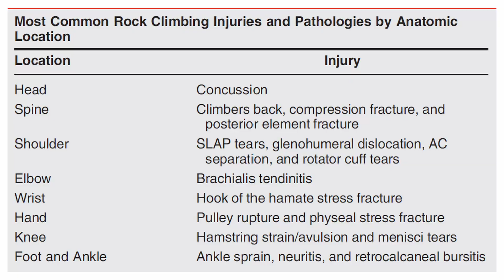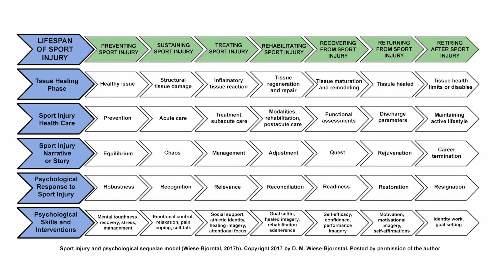Ep. 1: How your Mind influences your Body |The Psychology of Injuries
Have you ever thought that certain mindsets could make you more prone to injuries? Can risk-perception, personality or even pain tolerance influence the probability of being injured? How can you avoid getting depressed after multiple injuries?
This video series will explore in detail the Sport Injury Lifespan and Psychological Sequelae model to better understand sports injuries and how to intervene to prevent and manage them.

References:
Cole, K. P., Uhl, R. L., & Rosenbaum, A. J. (2020). Comprehensive review of rock climbing injuries. JAAOS-Journal of the American Academy of Orthopaedic Surgeons, 28(12), e501-e509.
Gerdes, E. M., Hafner, J. W., & Aldag, J. C. (2006). Injury patterns and safety practices of rock climbers. Journal of Trauma and Acute Care Surgery, 61(6), 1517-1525.
Jones, G., Asghar, A., & Llewellyn, D. J. (2008). The epidemiology of rock-climbing injuries. British journal of sports medicine, 42(9), 773-778.
Kerr, Z. Y., Dompier, T. P., Dalton, S. L., Miller, S. J., Hayden, R., & Marshall, S. W. (2015). Methods and descriptive epidemiology of services provided by athletic trainers in high schools: The National Athletic Treatment, Injury and Outcomes Network Study. Journal of Athletic Training, 50, 1310–1318.
Kerr, Z. Y., Dompier, T. P., Snook, E. M., Marshall, S. W., Klossner, D., Hainline, B., & Corlette, J. (2014). National Collegiate Athletic Association Injury Surveillance System: Review of methods for 2004–2005 through 2013–2014 data collection. Journal of Athletic Training, 49, 552–560. doi:10.4085/1062‐6050‐49.3.58
Schöffl, V., Morrison, A., Schwarz, U., Schöffl, I., & Küpper, T. (2010). Evaluation of injury and fatality risk in rock and ice climbing. Sports medicine, 40(8), 657-679.
Wiese‐Bjornstal, D. M., Wood, K. N., & Kronzer, J. R. (2020). Sport injuries and psychological sequelae. Handbook of sport psychology, 711-737.

0:00 How your mindset can influence injuries
0:50 Intro
1:09 The importance of information
1:54 Frequency of injuries in climbing
3:33 Sports Medicine Psychology
4:37 The Sport Injury Lifespan and Psychological Sequelae Model
5:04 Thanks to Prof. Wiese-Bjornstal
5:13 Bloopers